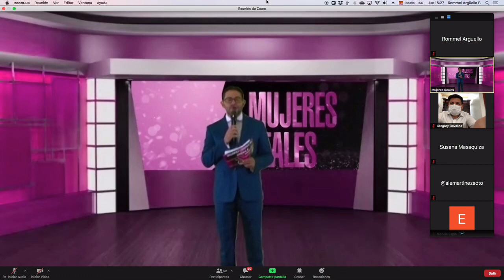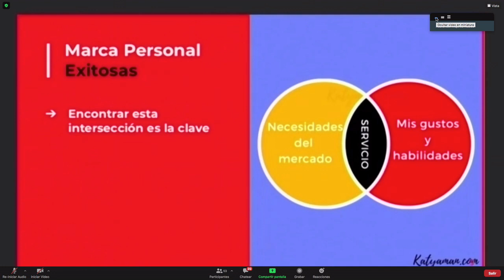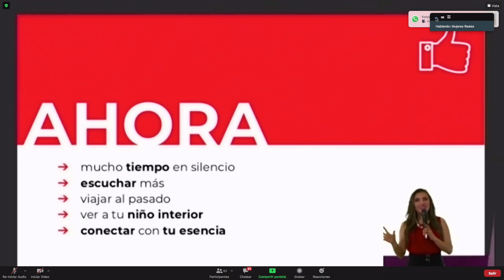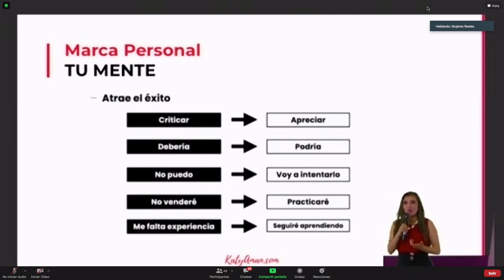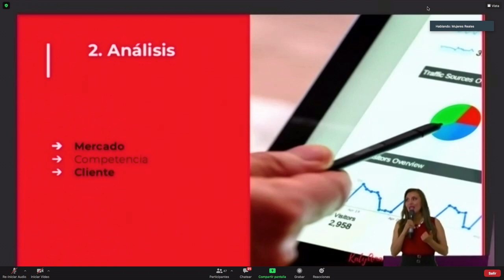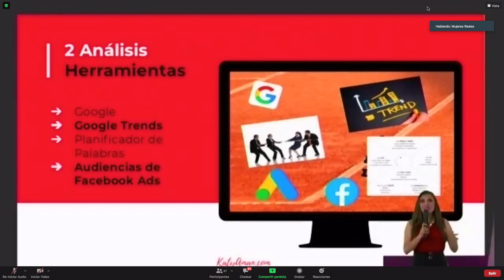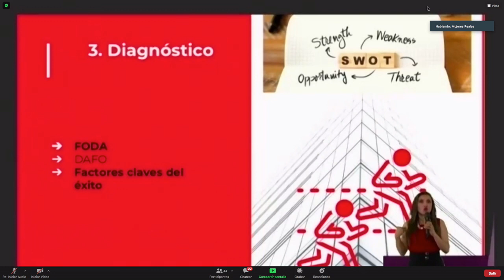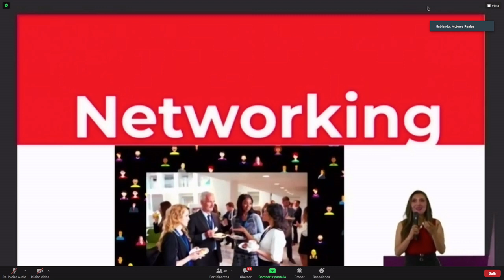32. Construye tu marca personal exitosa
Muchísimas gracias a Linda Romero, presidenta de la organización Mujeres Reales quien lideró el Foro Empresarial de mujeres líderes de América con impacto internacional.

En dicho foro tuvimos la oportunidad de participar como ponentes, y compartimos el escenario con exitosas mujeres CEO de diferentes países de América, así como otros profesionales que brindaron sus conocimientos de alta calidad para apoyar y empoderar a las mujeres y hombres, profesionales de emprendedores y empresarios que se dieron cita a este foro.

👉Los tópicos abordados:

Marca personal exitosa
Requisitos imprescindibles para construir tu marca
Introspección para identificar lo que te apasiona
Cómo redactar tu propuesta propósito de vida
Los 10 pasos para construir tu marca personal  👈 Te dejamos el ebook que tiene toda la información de la ponencia para que tú lo descargues.
👉 Una ponencia gratuita apoyando a la comunidad empresarial con Katya Amán en el Primer Foro Empresarial en mujeres líderes de América.

👉 Si necesitas apoyo para diseñar tu estrategia de negocios y marketing digital,  te apoyamos en desarrollarla, contáctanos.

💎 Si necesitas una conferencia gratuita para tu empresa, no dudes en contáctanos.

Conferencista/speaker: Katya Amán

Ponencia: Construye tu marca personal exitosa

Lugar: Foro Empresarial de Mujeres Líderes de América

Fecha: 17 de junio del 2021 15:00

Modalidad: presencial/virtual